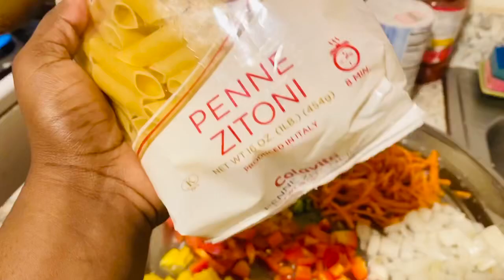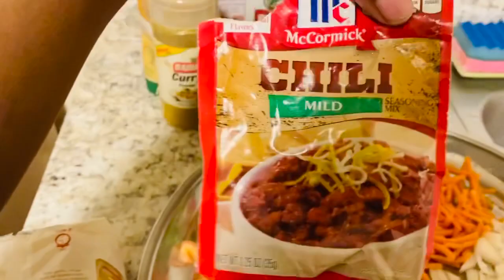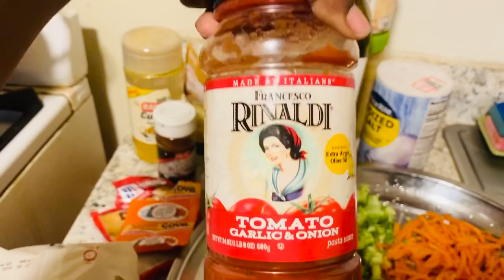How to make home Penna pasta with ground beef😋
Ingredients. Penne pasta , ground beef , Heavy cream , olive oil
Vegetables. Onion , green pepper, tomato , carrot, broccoli , minced garlic ,
Tomato sauce, ginger paste
Seasonings. Badia complete seasoning, sazon , salt , chili , meat masalah powder, curry , chili mild mix seasoning,